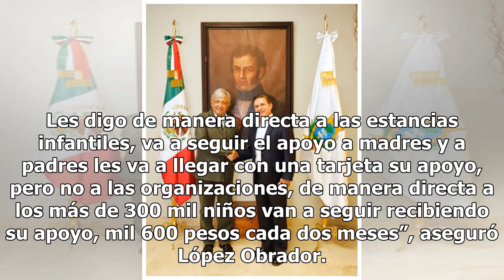AMLO anuncia apoyos para jóvenes durante gira por Durango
AMLO hizo un balance de los primeros dos meses y medio de su Gobierno. (Gobierno de México) En Tamazula, Durango, tierra de Guadalupe Victoria, primer mandatario de México, tuvo actividades el presidente Andrés Manuel López Obrador. Comprometió oportunidades de educación y trabajo a los jóvenes de e...